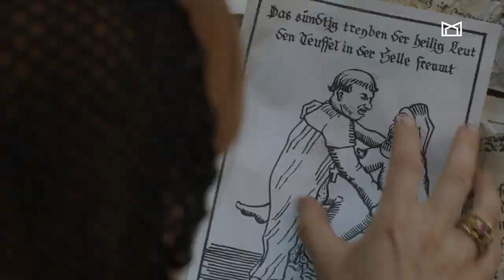Fernsehsalon 2 mit Julia von Heinz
Mit Julia von Heinz
Moderation: Klaudia Wick

In dieser Ausgabe des Fernsehsalons spricht Klaudia Wick mit der Regisseurin und Drehbuchautorin Julia von Heinz – Grenzgängerin zwischen TV und Kino, die zuletzt mit ihrer Miniserie ›Eldorado KaDeWe‹ für Furore gesorgt hat.